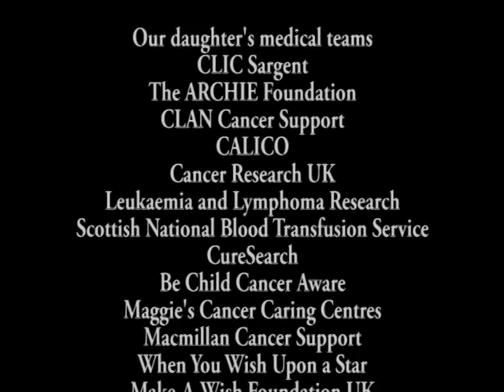Leukaemia Girl Rocks On.mpg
Our daughter, who is in remission but still fighting Acute Lymphoblastic Leukaemia, having a great time playing with her toy electric guitar last year (and my first attempt at messing with my new video editing software). She is very proud of this and was very keen that I share it! Keep any comments clean please, she's still very young but will want to hear what you have to say.

Credits read:

Dedicated to all the other amazing kids currently fighting cancer and its long term effects.

Keep on rocking on!

On average in the UK, ten children are diagnosed with cancer every day.

This is more than one child in every 500.

Treatment is long, hard, scary and painful but today, most children diagnosed with cancer will win their battle.

Everyone has the power to help more children win. Here are some of the things you can do:

Give blood
During chemotherapy, blood transfusions are frequently needed to keep the child alive.

Join the Bone Marrow Donor Register and donate cord blood if you can
Many children need a stem cell transplant to replace their own bone marrow as a result of treatment for leukaemia and other cancers.

Give money to childhood cancer charities
Research into treating childhood cancer isstill underfunded and many vital services are dependent upon charity funding.

Raise awareness
Sadly, many childhood cancers are not diagnosed until after the point at which a cure is possible. More people need to know the early symptoms so these children can receive treatment fast enough to give them the future they deserve.

Our special thanks go out to:

Our daughter's medical teams
CLIC Sargent
The ARCHIE Foundation
CLAN Cancer Support
CALICO
Cancer Research UK
Leukaemia and Lymphoma Research
Scottish National Blood Transfusion Service
CureSearch
Be Child Cancer Aware
Maggie's Cancer Caring Centres
MacMillan Cancer Support
When You Wish Upon a Star
Make-A-Wish Foundation UK

This video was taken when our daughter was only three years old and in the middle of intense chemotherapy.

Update:

Today (2018) she is twelve, and has been off treatment for seven years.

Please leave her a message telling her what you are going to do to join her in her fight.